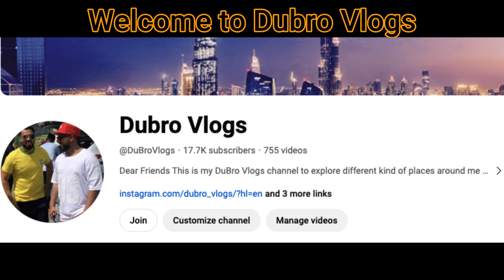Dubai International City (China to France)